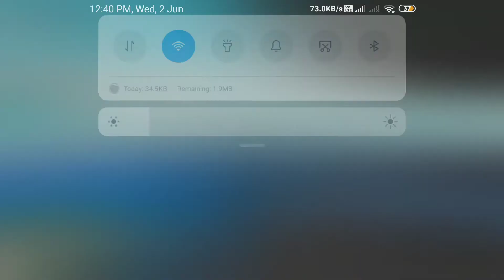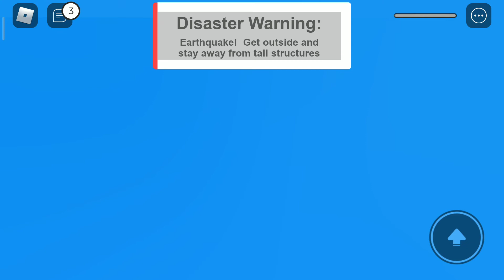30 subscribers special video | ROBLOX GAMEPLAY | NATURAL DISASTER